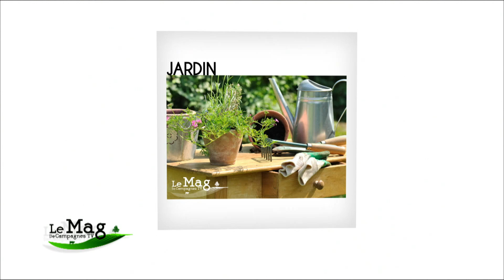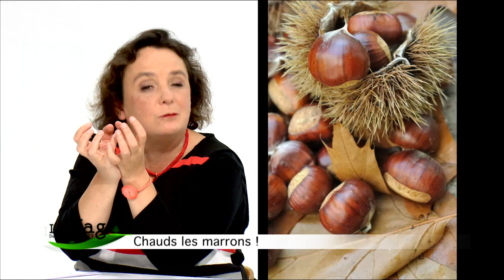Tout savoir sur les marrons et les châtaignes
Hélène Piot, du magazine Régal, nous raconte tout ce qu'il faut savoir sur les marrons et les châtaignes.